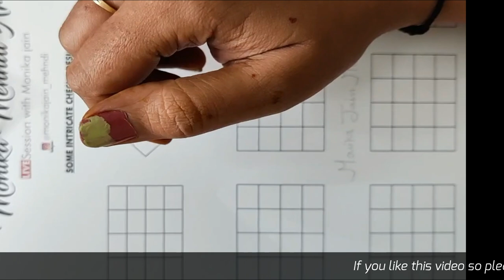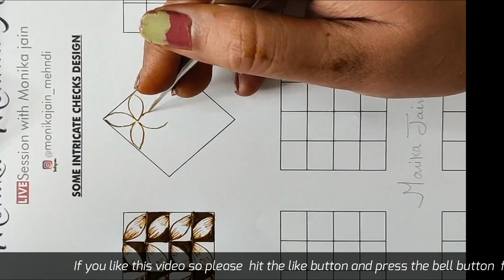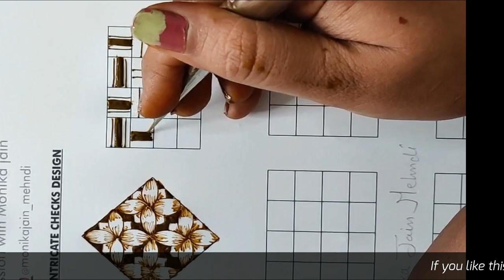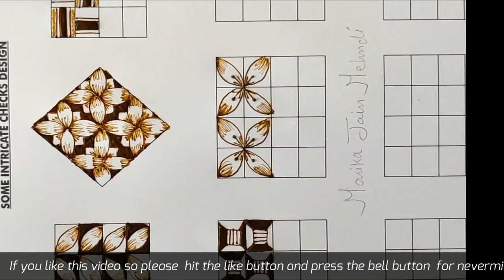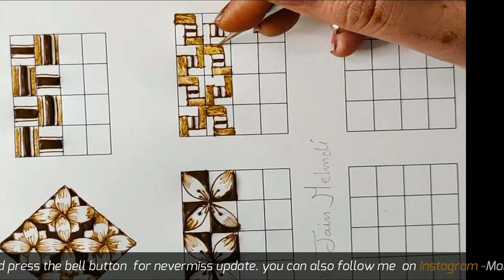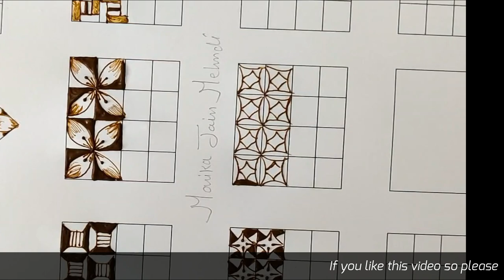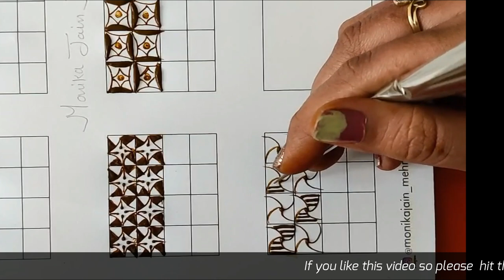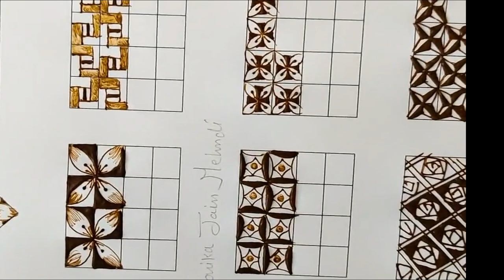Instagram Live | Day-4 | Intricate checks l grid Design l Monika Mehndi Art